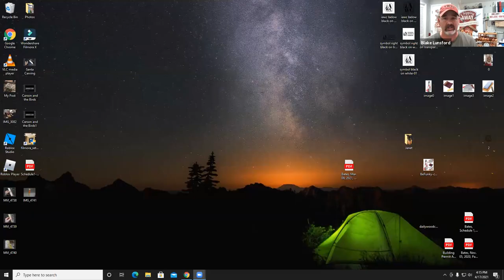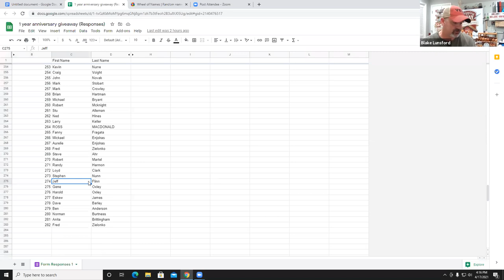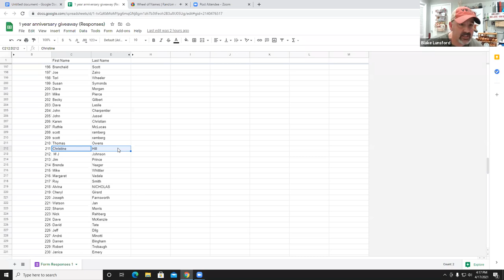WOODCARVING A VIKING with Alec LaCasse - ONE YEAR ANNIVERSARY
Alec carves a Viking in 1 hour during our Anniversary show